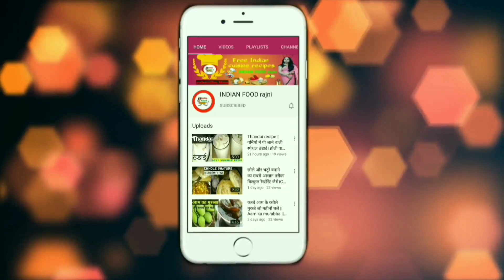बाजार जैसा क्रिस्पी मसाला डोसा बनाने की विधि || how to make masala dosa ||Crispy masala dosa recipe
For Batter / Dosa Pindi - 2 cups rice
½ cup urad Dal
⅓ cup Chana Dal
1 tsp Methi Seeds / Fenugreek

For aloo masala
Oil - 1 tbsp
Sarso - 1 tsp
Red chilli - 2-4
Adrak - ½ inch
Hari Mirchi - 2-3
Onion - sliced
Haldi - ½ tsp
Boiled Aloo - 5
Cottage cheese - 100gm
Roasted peanuts - 50gm

Oil - to roast dosas

For method plz check in video
Happy Cooking 😀❤️

dosa
dosa recipe
dhosa
daosa
dosa recipe video
dosa banane ki vidhi
dosa on tawa
डोसा रेसिपी इन हिंदी
मसाला डोसा
masala dosa
दोसा
सादा डोसा
Sada Dosa
डोसा कैसे बनाये
डोसा बनाने का तरीका
dosa in tawa
tawa pe dosa
डोसा कैसे बनाएं
crispy dosa recipe in hindi
dosa batter kaise banaye
dosa batter
masala dosa recipe
crispy masala dosa
how to make dosa
क्रिस्पी आलू मसाला डोसा बनाने की विधि
डोसा बनाने की विधि
डोसा बैटर बनाने की विधि